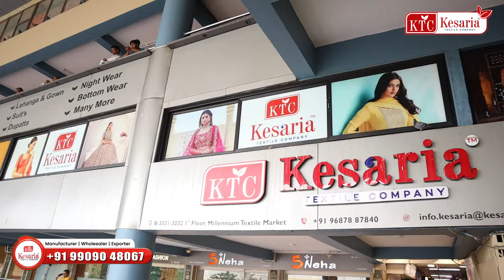வடிவமைப்பாளர் புடவைகள் வெறும் ₹250/- | Designer Saree Wholesalers in Tamil Nadu